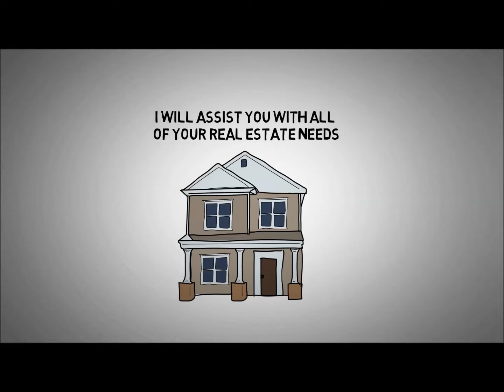Sell My Home Humboldt County CA 95511 Sell My Home Humboldt County CA 95511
Sell Your House, Homes Sell, sale, CA 95511, place, Humboldt County

Barbara Kadlecik – Coldwell Banker Sellers Realty

DRE# 01962036
Prior to coming to Humboldt County, I worked several years for a San Francisco multinational corporation in the field of retail marketing. While working I also obtained a BS degree inBusiness Administration at night school specializing in Accounting and Systems Information.
I discovered the attractiveness of Humboldt County 30 years ago when my husband and I visited our daughter who was attending HSU. During that visit, we found our ” dream home.” As Bay Area transplants, we felt Humboldt County was an ideal place to live because of it’s natural beauty, small town environment, affordability with weather patterns similar to San Francisco proper and reasonable proximity to larger metropolitan areas.
My husband has since passed away and I am transitioning into a new career path.
I’ve always had an interest in real estate, and for this reason, I have decided to pursue a career in real estate sales. I’m a thorough and hard working individual. My strongest assets include:
•ascertaining my client’s needs
•finding that special property that fulfills their needs
•and paying attention to every detail in a transaction so that the transaction is concluded in a timely manner.
Whether you are selling your property or looking to buy your “dream property”, I am here to help you and to respond quickly to questions you may have regarding any property.